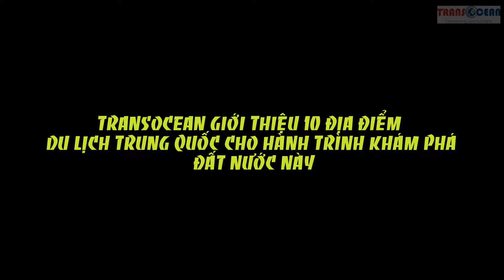10 DIA DIEM DU LICH TRUNG QUOC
Trung Quốc là một đất nước vô cùng rộng lớn với cảnh quan và con người đa dạng. Ngoài những điểm đến đã quá quen thuộc như Vạn Lý Trường Thành hay Cung Điện Mùa Hè, du lịch Trung Quốc vẫn còn vô vàn những thắng cảnh, di tích và điểm tham quan tuyệt vời. iVIVU.com xin giới thiệu 10 điểm du lịch Trung Quốc thú vị nhất dành cho du khách khám phá. Phần lớn các địa điểm sau đều đã được UNESCO công nhận là di sản thế giới.

CTY TNHH TM-DV LỮ HÀNH LIÊN ĐẠI DƯƠNG
56 Nguyễn Cư Trinh, P. Phạm Ngũ Lão, Quận 1
Thành phố Hồ Chí Minh, Việt Nam